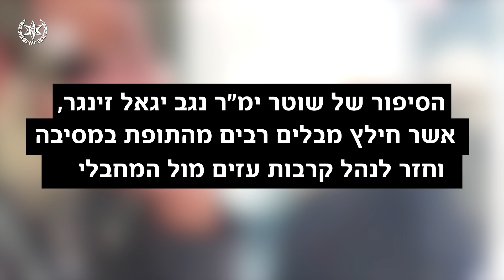השוטר שהוביל 100 רכבים והציל מאות בני אדם